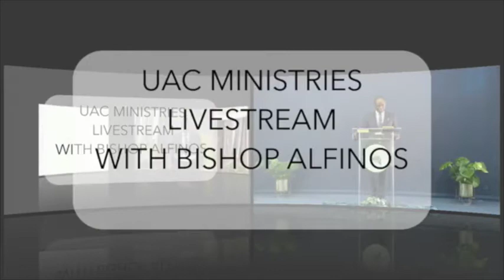Obedience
Obedience is better than sacrifice